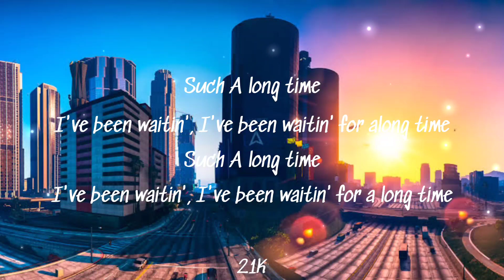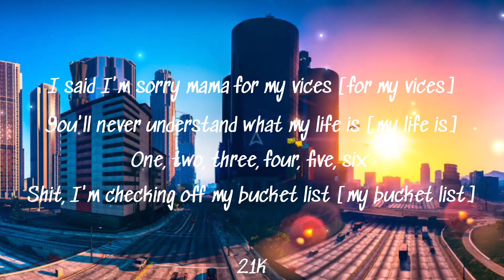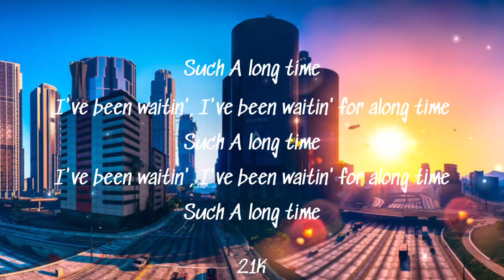Saint - Tropez - Post Malone [Lyrics]